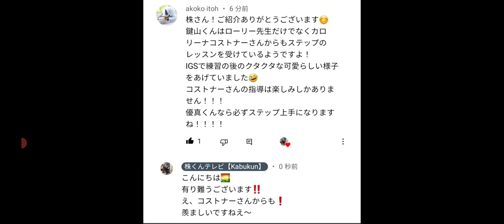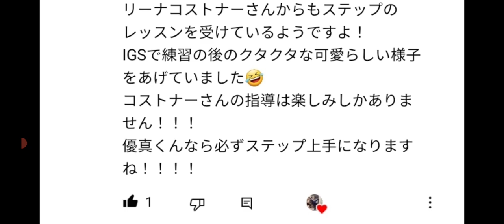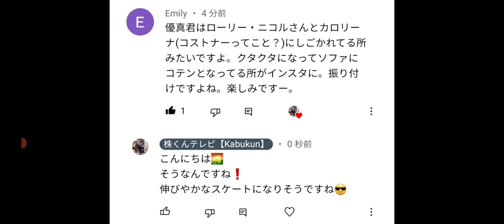鍵山優真選手について、驚きの情報が出ましたね。